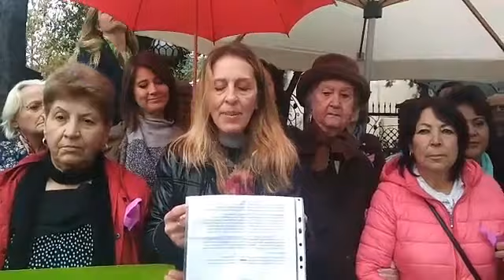10000000 640927802968932 8839288582045696000 n